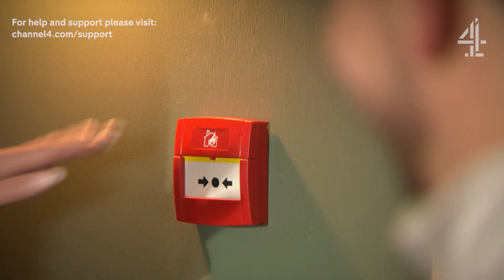An Unexpected Visitor | Hollyoaks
Donna-Marie's Singles Night is visited by a familiar face...